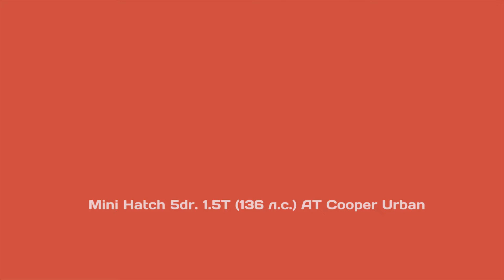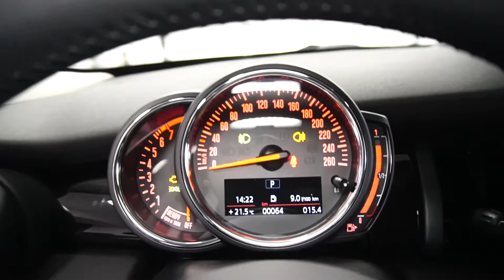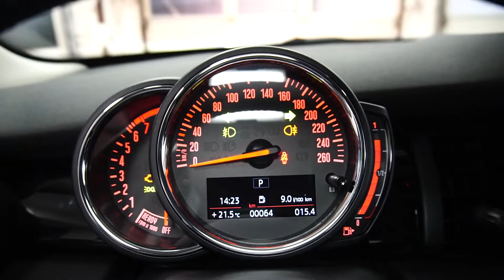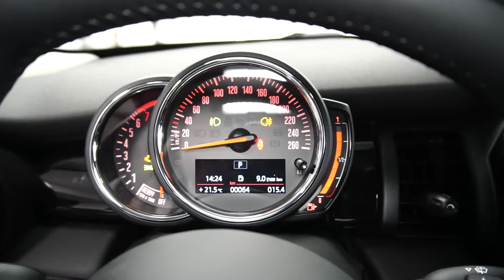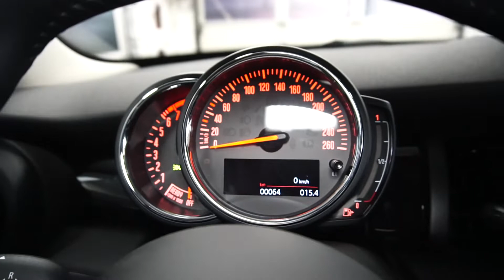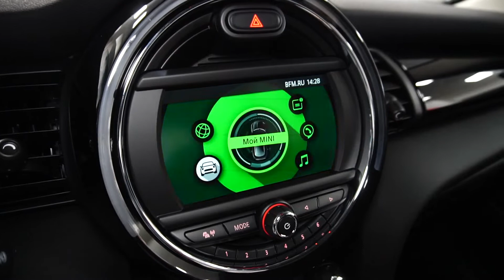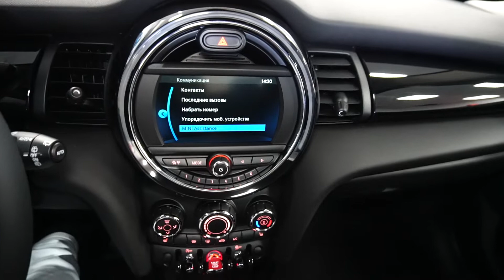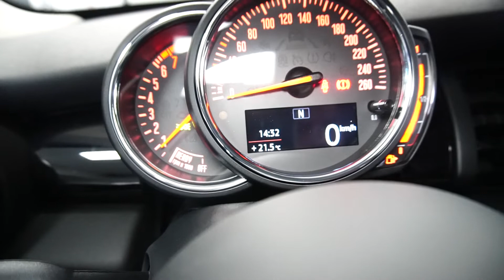Mini Hatch 5dr. 2018 1.5T (136 л.с.) AТ Cooper Urban - видеообзор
Видеообзор Drom.ru: Mini Hatch 5dr. 2018 1.5T (136 л.с.) AТ Cooper

Мини Хэтч 5 дверей 2018 1.5 турбо (136 л.с.) передний привод роботизированная коробка передач комплектация Купер Урбан

Дополнительные опции:
- Цвет Синий металлик / Starlight Blue
- Многофункциональное рулевое колесо
- Спортивное кожаное рулевое колесо
- 15" Легкосплавные диски Heli Spoke Серебристые
- Колесные болты-секретки
- 7-ступенчатая коробка передач Steptronic с двойным сцеплением
- Комплект для ремонта шин
- Пакет улучшения обзорности
- Крыша и корпуса внешних зеркал белого цвета
- Велюровые коврики
- Знак аварийной остановки и аптечка
- Зеркало заднего вида в салоне с автоматическим затемнением
- Пакет для курящих
- Регулировка сиденья переднего пассажира по высоте
- Передний подлокотник
- Пакет дополнительного оборудования для размещения вещей в салоне
- Подогрев передних сидений
- Внутренние поверхности цвета Piano Black (черного цвета)
- Отделка подколенного валика и подлокотников в дверях цвета
- Carbon Black (черного цвета)
- Подогреватель системы вентиляции картерных газов
- Сигнализация аварийного сближения при парковке сзади
- Датчик дождя
- Кондиционер
- Спидометр с оцифровкой в километрах
- Бортовой компьютер
- Пакет светильников в салоне
- Светодиодные противотуманные фары
- Светодиодные фары
- Задний противотуманный фонарь
- Интеллектуальный экстренный вызов (ЭРА ГЛОНАСС)
- Русский язык
- Индикаторы указателей поворота белого цвета
- Закрывание центрального замка при начале движения
- Внешний защитный слой